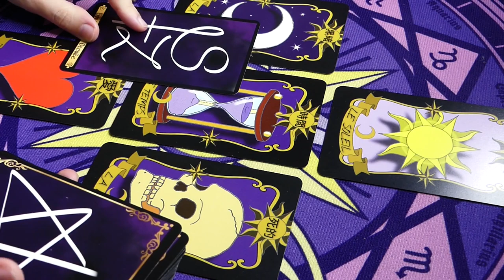🏰BIENVENUE À POUDLARD🏰